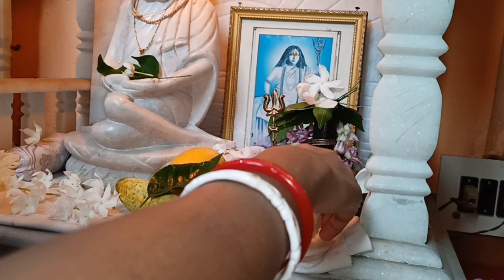শ্রাবণ মাসে দ্বিতীয় সোমবার বা শ্রাবণ মাসে শিব পূজা পদ্ধতি || শ্রাবণ মাসের কিছু নিয়ম